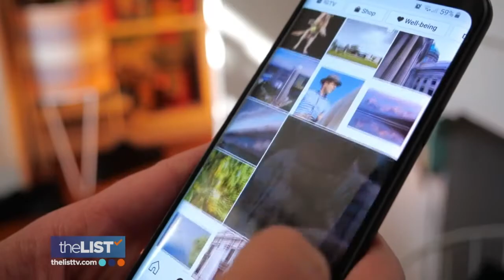How to Help Kids Start a Digital Detox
Ramiz Audi from Arizona's Children Association shares three easy steps for helping kids start a digital detox.